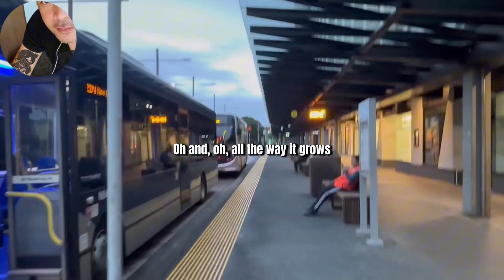After All - Cher & Peter Catera : ( cover ) Daryl Ong & Gigi De Lana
New Lynn Auckland. New Zealand 🇳🇿